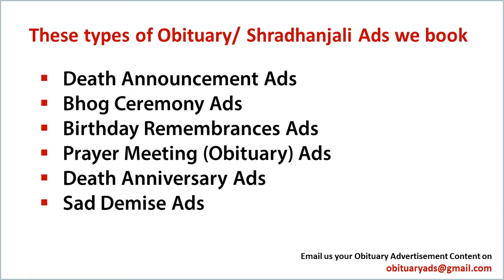Book Obituary Ad/Death Announcement/Sad Demise Ad in Bilaspur's top Newspaper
Obituary ads

Obituary ad
Obituary ads
Obituary advertisement
Obituary advertisements
Obituary advertising

ad rates For Obituary classified ads in Bilaspur

With Regards
Obituary Ads Expert Team
15 Years in Service, 1500+ Client Served